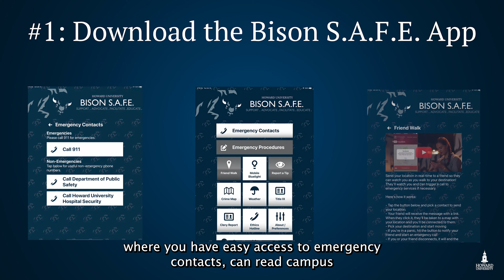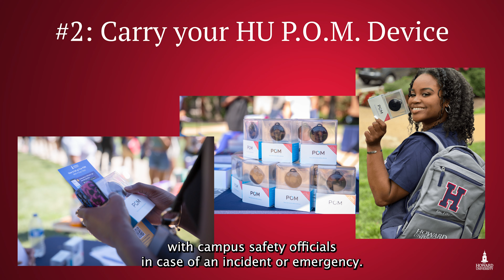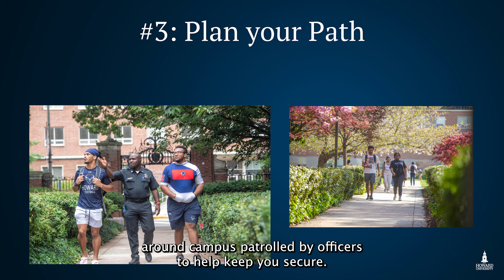Howard University Safety Tips